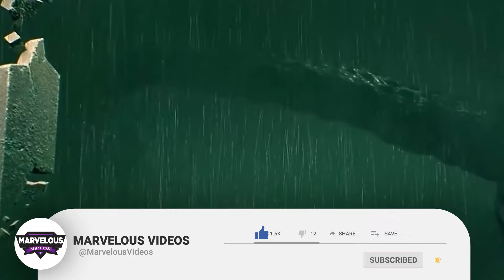Cthylla Origins - Cthulhu's Secret Daughter Who ls Extremely Important For His Future Plans!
Today, we are whisking you into the terrifying world of the Cthulhu Mythos of H. P. Lovecraft, and our lady monster in focus is Cthylla!
Monster sea creatures have been a staple of folklore, mythos, and fan fiction for as long as humans like you and I have loved a good horror story. But when it is done the Lovecraftian way, it is always special, grotesque, and extra-weird! What’s not to love, right?
Cthylla, the secret daughter of Cthulhu, checks all of the above boxes and even distinguishes herself from other sea demons with a disturbing prophecy. She also possesses some amazing powers that have basically rendered her invincible against any and all attacks we Earthlings may conceive for her!